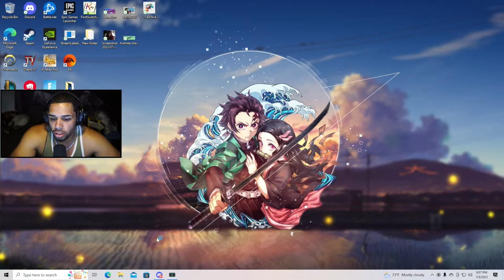🟢BIRTHDAY KICKOFF STREAM🟢BEST GAMEPLAY🟢BEST PLACE FOR CHILL-DRINKS-GAMING- FEEL GOOD VIBES🟢 NO 🧢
🎮 Epic Game Store Creator Code: LIF3STYL3_GAMING